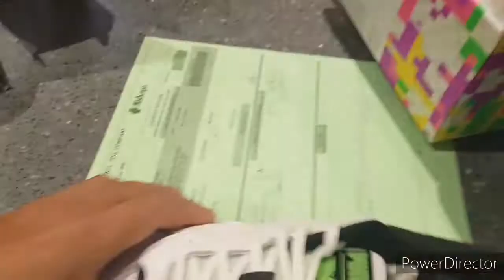Puma RS-X Tracks MTV POP, white shoes with Fluro Green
PumaRS-XTracks
white shoes with Fluro Green
599 to 210 SAR nalang
7700 to 2700 Pesos